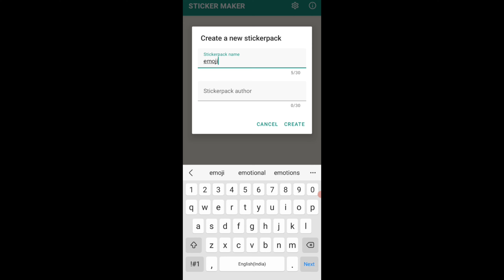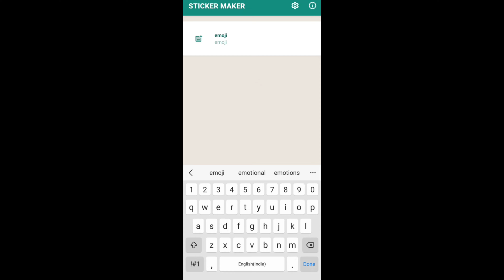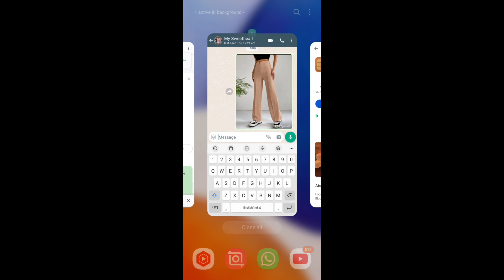sticker ko whatsapp mein kaise add kare